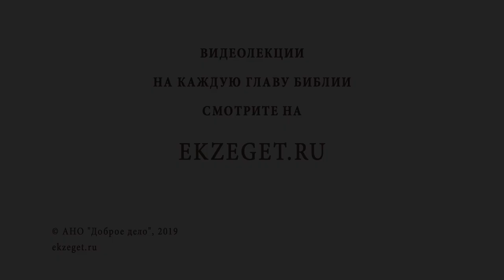ПРЕОБРАЖЕНИЕ ГОСПОДНЕ. Протоиерей Олег Стеняев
В сегодняшнем видео вместе с протоиереем Олегом Стеняевым говорим о Дне Преображения Господня и затрагиваем следующие темы:

🔸Почему Христос делает свидетелями Своего Преображения не всех, а только трех?
🔸Христос научает нас воспринимать Закон Божий как руководство к действию.
🔸Почему важно что Иисус Христос берет 3их свидетелей?
🔸Как действует Господь в этом мире?
🔸О необходимости крестоношения.
🔸Ради чего христианин должен терпеть гонения, скорби?
🔸О Преображении как будущей цели каждого из нас.
🔸Кто преобразился: Бог или Человек во Христе Иисусе?
🔸Что означают и символизируют белые одежды Господа?
🔸Почему являются Моисей и Пророк Илия для беседы с Иисусом Христом?
🔸О чем беседуют Моисей и Илья со Христом на горе Фаворе?
🔸Что значит умрет по Закону?
🔸О Ветхом Завете, как детоводителю ко Христу.
🔸О трех кущах и священном безумии Апостола Петра.
🔸Что означает Облако Светлое, которое осенило их?
🔸О Гласе Глаголющем и о том, что Он говорит.
🔸Почему важно что Иисус возводит апостолов на Гору?
🔸О смысле Преображения.
🔸О важности того, что Господь говорит ужаснувшимся учениками "Не бойтесь!".
🔸Какое общение мы имеем во Христе?
🔸О свидетелях чуда Преображения.
🔸Почему это событие имеет колоссальное значение даже для тех кто на Небесах и в аду?
🔸Кто есть последний Адам?
🔸О Светлой цели для всякого верующего во Христа.
🔸Почему Христос преображается перед учениками до страданий?
🔸О Фаворском Свете.